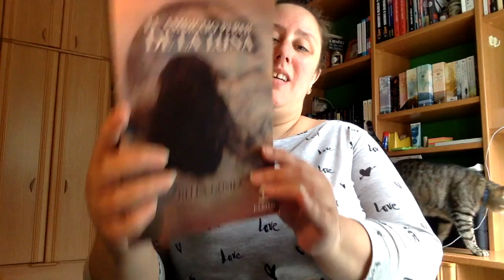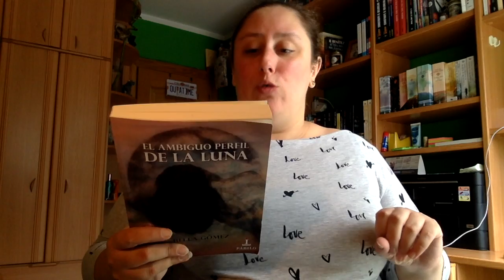Review El ambiguo Perfil de la luna de Bella Gomez